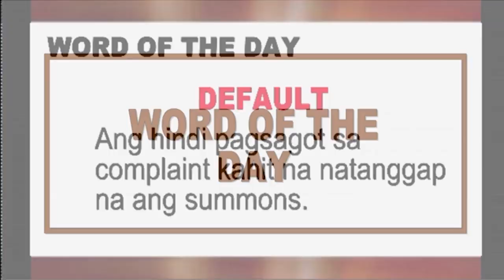WOTD | Default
Ang Default ay isang legal na termino sa hindi pagsagot sa isang complaint kahit na natanggap na ang summons. Para lubos na maintindihan ang terminong ito, pakinggan ang paliwanag ni Atty. Mel Sta. Maria.

Alamin ang iba't ibang termino sa usapang legal kasama si Atty. Mel Sta. Maria